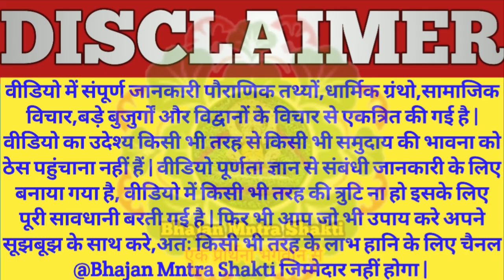Khatushyam ki Tasveer | श्याम जी की तस्वीर को हटाने का परिणाम | ऐसे लोगों की अर्जी कभी नहीं सुनते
वीडियो का सार ~निराशा होने पर एक श्याम प्रेमी पूजा पाठ बंद कर देता है, और बाबा की तस्वीर उठा कर एक कोने में रख देता है | उसके बाद जो उसके साथ होता है, उसी की पूरी जानकारी वीडियो में दी गई है | साथ ही बाबा श्याम हमारी अरदास क्यू नहीं सुनते हैं उसके बारे में भी बताया गया है और भी बहुत कुछ इस वीडियो के अंदर है, जिसे पूरा देखने पर आपको समस्त जानकारी मिलेगी | कृपा आप सभी श्याम प्रेमी इस वीडियो को पूरा देखे ताकि पूरी जानकारी आपको मिल सके |

khatu shyam ji ki tasvir kaise lagaye,
Shyam baba ki puja kaise kare,
shyam baba ki tasveer ghar mein kaise lagate hai,
Baba shyam ki puja vidhi,
khatu shyam ji ke chamatkar,
baba shyam ke chamatkar,
shyam baba ke chamatkar,
shyam baba se ardas,
shyam baba ki sacchi kahani,
shyam baba ki sacchi ghatna,
khatushyamji ki sacchi ghatna,
shyam baba kiski sunte hai,
khatushyamji kiski sunte hai,
Shyam baba ke darbar ki puja,
khatushyamji ki tasvir ki puja kaise kare,
khatushyamji ki photo ki puja kaise kare, परेशान होने पर क्या करे,
जीवन में हार जाने के बाद क्या करे,
जिन्दगी से परेशान होने पर क्या करें,
हारने के बाद जीत कैसे मिलेगी,
हारे का सहारा कौन है,
Shyamji ka ladla sonu,
shyam baba,
Baba shyam,
khatu dham,
khatu shyam mandir rajasthan,
khatushyamji true story,
श्याम प्रेमी की सच्ची कहानी,
khatu shyam bhajan,
khatu shyam songs,
latest khatushyamji video,
shyam bhakt ki kahani,
स्वार्थी श्याम प्रेमी की कहानी,
पूजा पाठ करने से क्या होता है,
पूजा पाठ कैसे करे,
पूजा पाठ नहीं करने से क्या होता है,